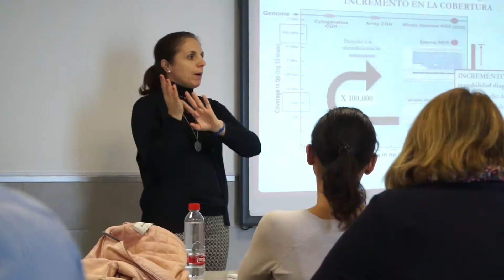Experto en Genómica- Sara Alvarez